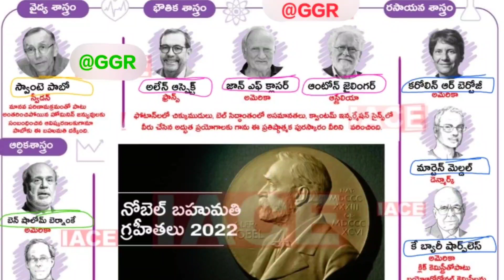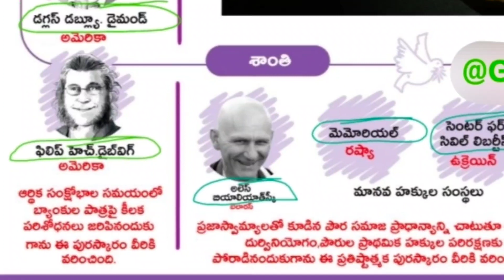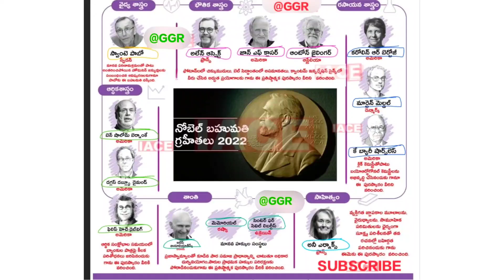నోబెల్ అవార్డు గ్రహీతలు 2022 (Nobel)tspsc